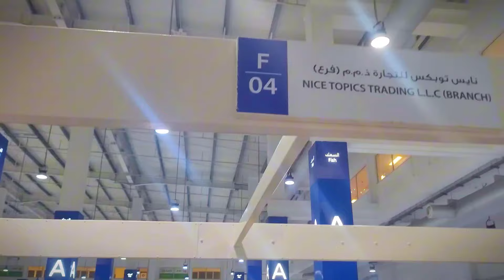உலகின் பெரிய மீன் சந்தை| துபாய்னா சும்மாவா| 1000கடைகள்